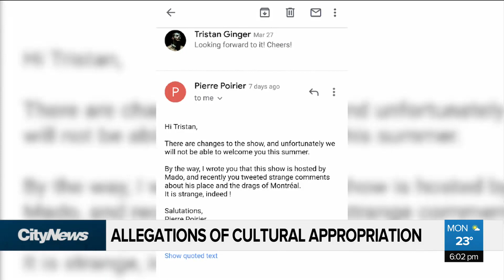Burlesque performer says he was fired from JFL show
Montreal performer Tristan Ginger says Just for Laughs dropped him from a show for speaking out against cultural appropriation at Cabaret Mado. Emily Campbell reports.